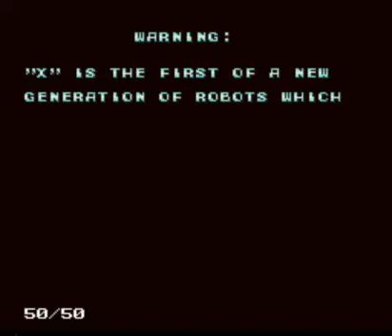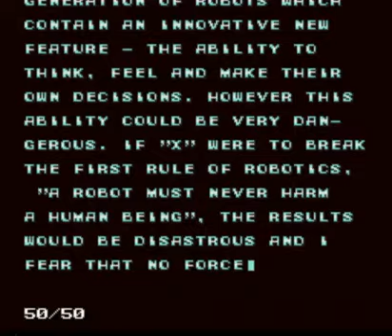Lets Play Megaman X-Intro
The intro to my first lets play.